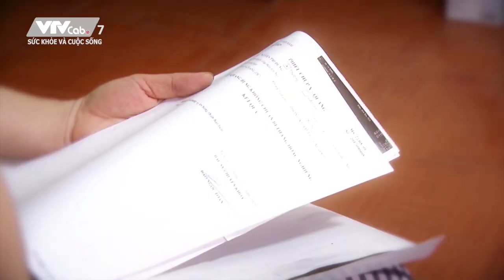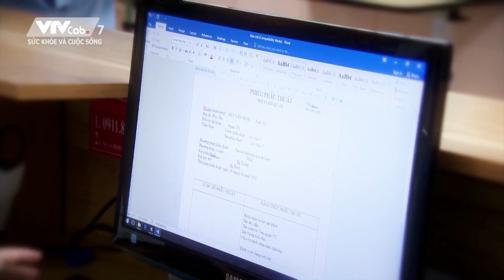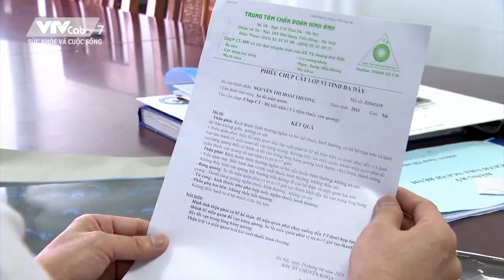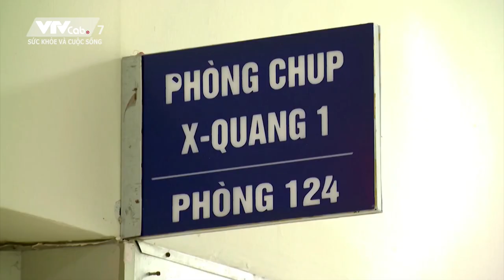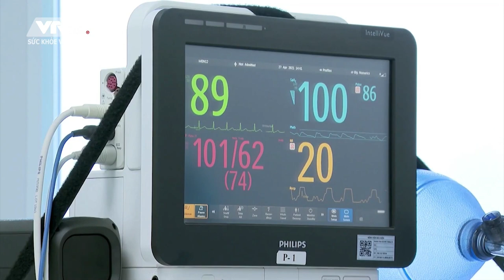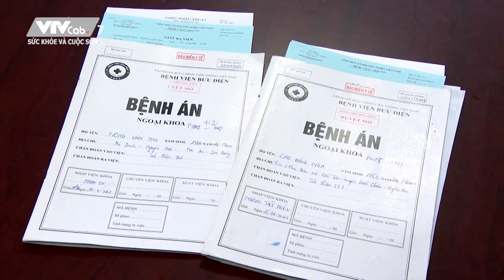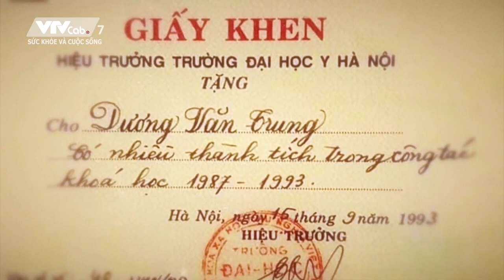"Đôi bàn tay vàng" trên VTVcab7. TTƯT.TS BS.Dương Văn Trung.Tel.0913534343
TTƯT.TS.BS. DƯƠNG VĂN TRUNG
Trưởng khoa ngoại tiết niệu bv Bưu điện
Đc. 49 Trần Điền, Định công, Hoàng mai. Hà nội